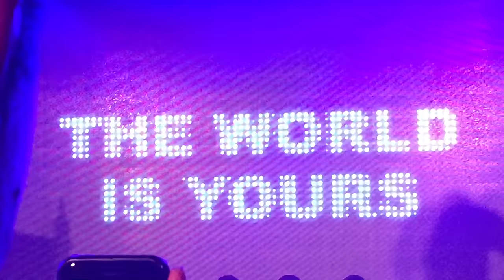NAS - THE WORLD IS YOURS - LIVE @ HENNESSEY MAMA DTLA - 7.14.2016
WENT TO A VERY RANDOM HENNESSEY PARTY AT A GIANT MAMA GALLERY IN DTLA... GOT TO SEE GOD'S SON SPIT IN FRONT OF A SWEATY DRUNK CROWD